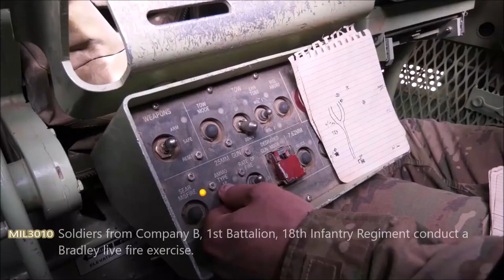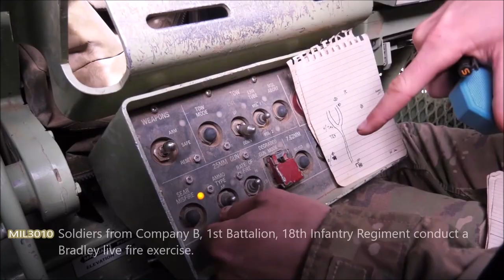NATO, US Army. Powerful M2 Bradley infantry fighting vehicles on exercises in Bulgaria.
Soldiers with M2 Bradley armored vehicles from the 18th Infantry Regiment of the US Army conduct combat training at the Novo Selo training ground in Bulgaria.